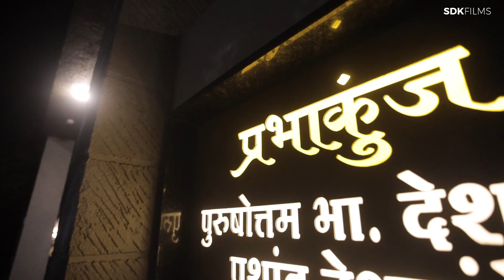modern bungalow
Our client approached us for the construction of a bungalow, but they were confused because they have large plot size and they dint want such a large construction project. So, we advised them to reserve a plot for a garden and build their bungalow within the existing vacant plot. During the discussion, we realized that this family had previously resided in a village called Naampur, where their ancestral house was located. They wanted a bungalow similar to their ancestral house, which would have a traditional feel, but with all modern amenities.

Accordingly, we started our planning. We designed a large veranda for the bungalow and added a sloping roof to give it a traditional look. In the central area, we created an open-to-sky duct with a spiraling staircase, allowing natural light and fresh air to flow throughout the house. This duct also serves as a self-contained garden and dining area, where people can sit and have conversations while enjoying the indoor landscaping. Our client appreciated this arrangement because it provided a space where they could relax and have informal gatherings.

As the discussion progressed, they mentioned that besides their immediate family, there would be a significant number of guests visiting their house regularly, including at least 25 people during the auspicious time of Mahalakshmi festival. Considering these requirements, we planned the kitchen and dining area to accommodate a large number of people at once. All these considerations were taken into account in our bungalow's planning.

Our team of engineers, interior designers, and contractors meticulously carried out the project, incorporating the client's aspirations into the architectural design. While the bungalow reflects glimpses of their ancestral house, it is equipped with all the modern facilities and comforts.